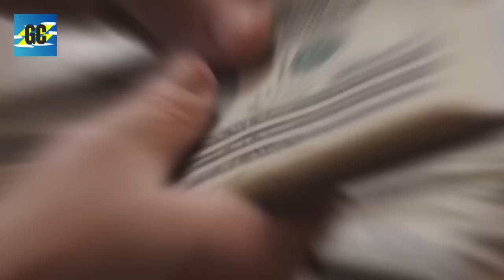Pescador capturou um momento que não pode passar despercebido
A maioria dos pescadores evita ter seus celulares próximos à água. Isso é compreensível. No entanto, quantas vezes você já perdeu a oportunidade de registrar um momento incrível simplesmente porque não tinha nada para tirar uma foto ou gravar um vídeo? É uma pena, não é? Bem, essas pessoas tiveram a sorte de capturar algumas imagens impressionantes. Desde um enorme marlim até um crocodilo de água salgada, aqui estão 15 momentos de pesca surpreendentes registrados pelas câmeras.